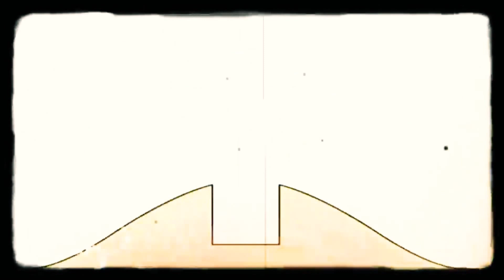6 квітня 2021 р.